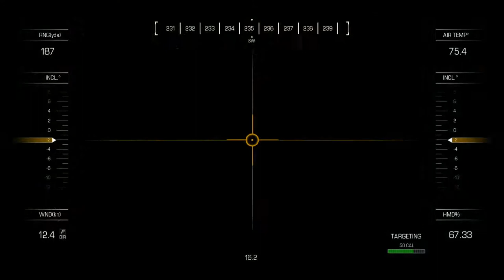Call of Duty Ghosts Mission 4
Call of Duty: Ghosts is a first-person shooter video game developed by Infinity Ward and published by Activision, it is the tenth major installment in the Call of Duty series and the sixth developed by Infinity Ward. It was released for Microsoft Windows, PlayStation 3, Xbox 360, and Wii U on November 5, 2013. The game was released with the launch of the PlayStation 4 and Xbox One.

Ghosts received generally positive to mixed reviews from critics, with most praising its multiplayer gameplay and introduction of the new game mode Extinction, but criticizing it for its single-player campaign, rehashing of familiar concepts, general lack of innovation, and storyline ending.

In Call of Duty: Ghosts, the story is mostly told through the eyes of one single character, Logan Walker. Players assume the role of Logan for most of the game, with several other playable characters, including an astronaut specialist named Baker, Sergeant Thompson, member of Icarus and Logan's father, Elias Walker, with an all new option to play as Riley, the first non-human playable character in the franchise.